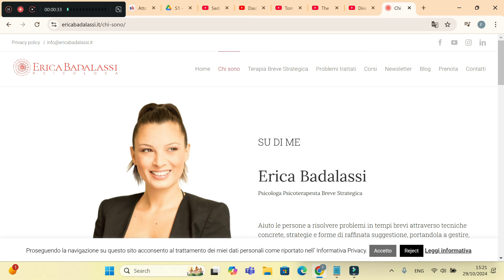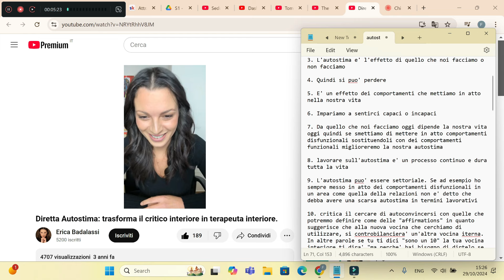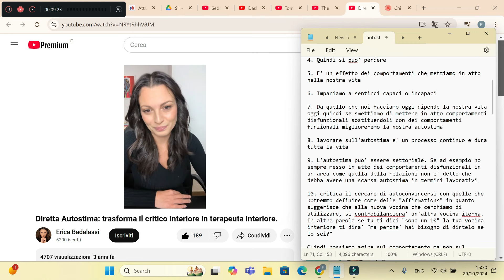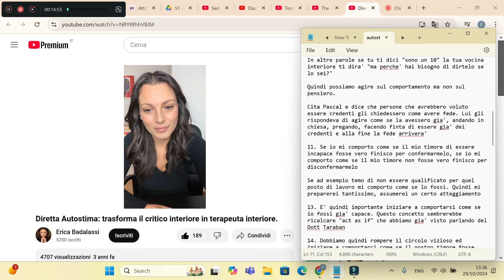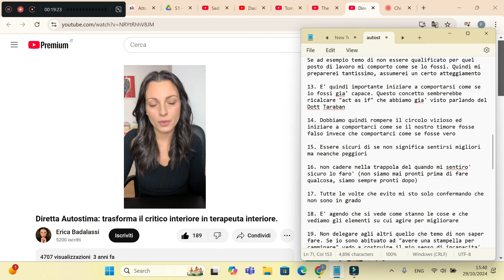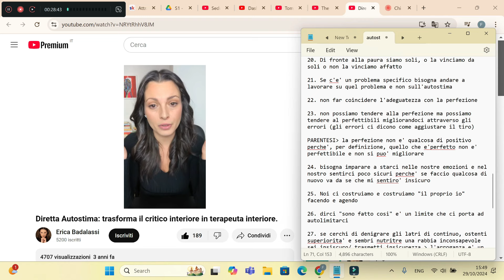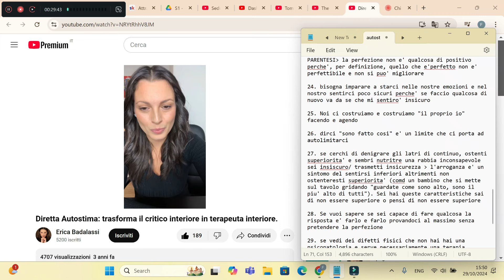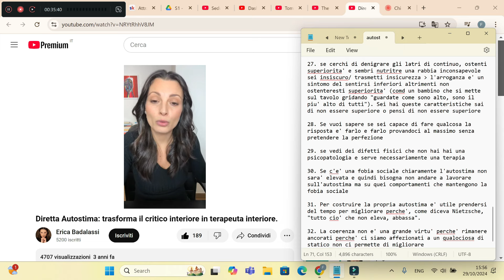31 Segreti per Migliorare la tua Autostima Spiegati da una Psicologa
Sul mio canale Telegram dico quello che NON è adatto al consumo pubblico